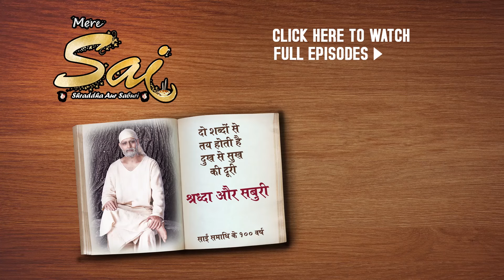Mere Sai - मेरे साईं - Ep 20 - Coming Up Next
Watch the coming episode of Mere Sai to find out what happens next.